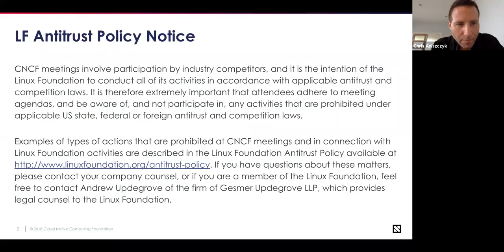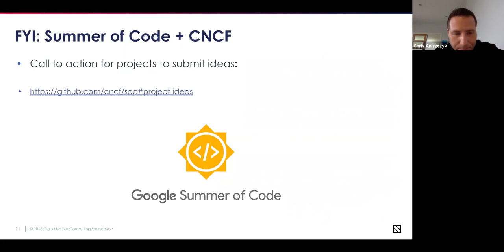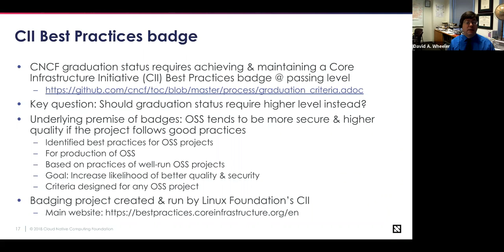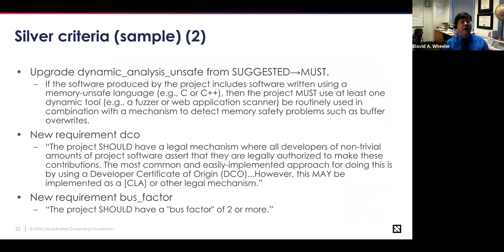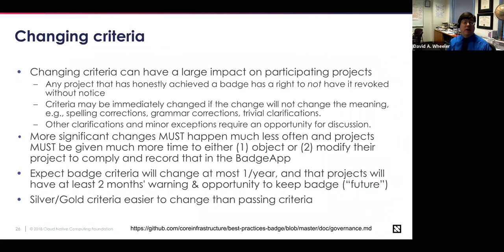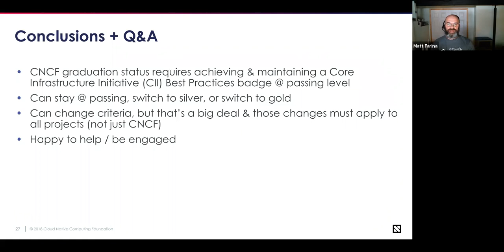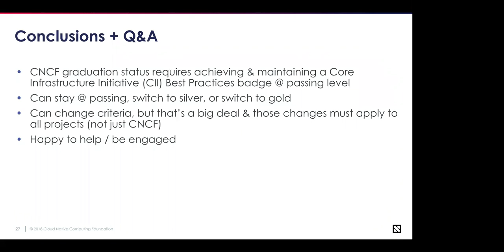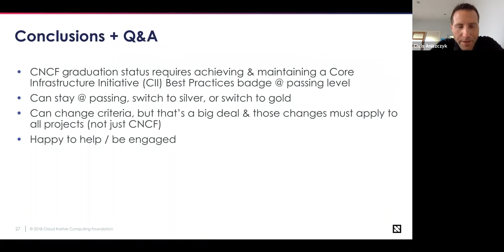CNCF TOC Meeting - 2019-02-19